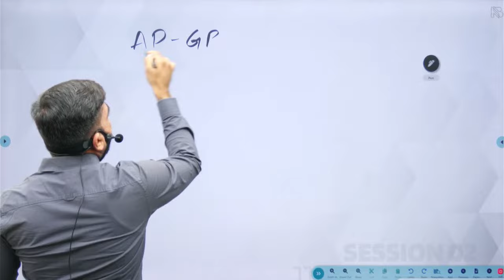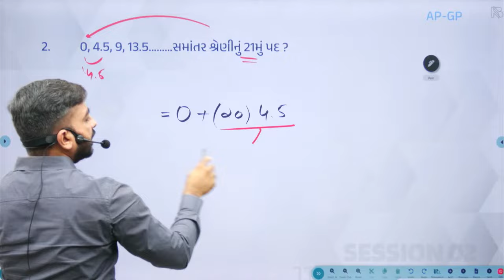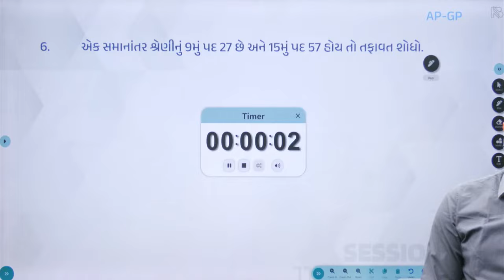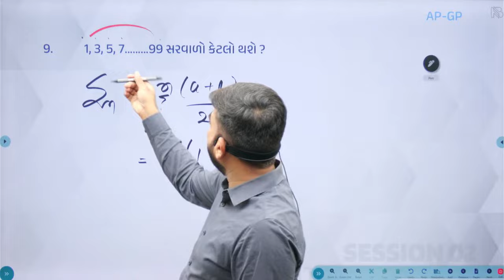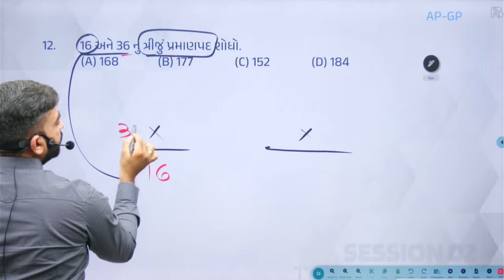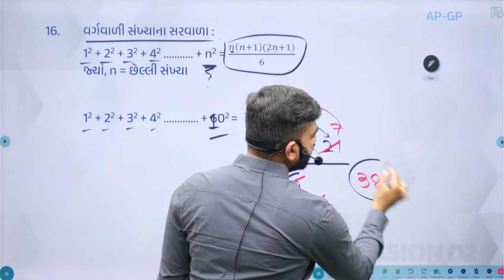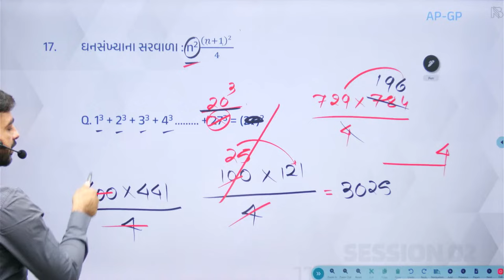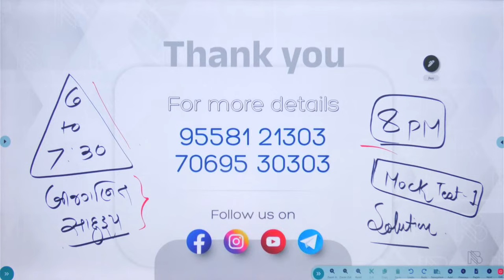CCE | FREE WORKSHOP BY NIRAJ BHARWAD | DAY - 2 | SESSION - 2 | MATHS | REASONING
Books :
Maths :

Visit us :-
Plot / 1552,
Beside Iscon Gathiya Rath,
Sector - 6(A),
Gandhinagar.

| NIRAJ BHARWAD | CCE | FREE WORKSHOP | GSSSB | MATHS | REASONING |